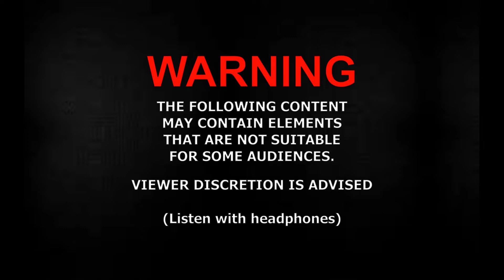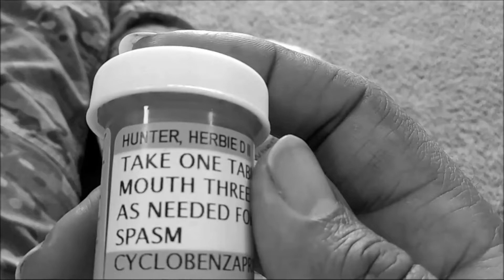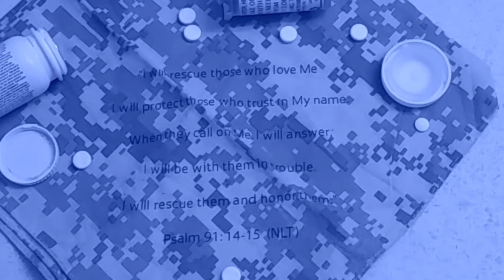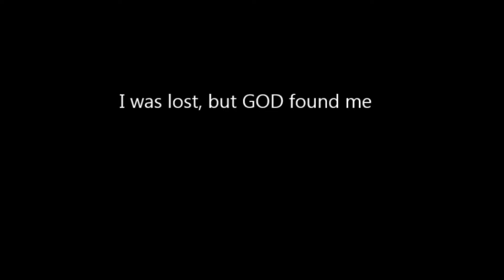I was lost, but GOD found me.